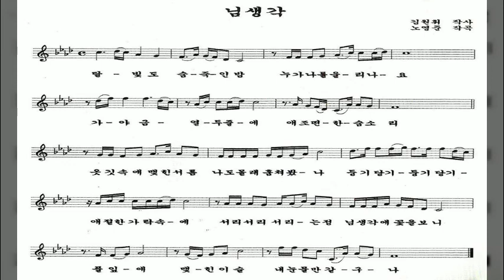님생각/김승재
설명
1.노래 : 김승재
2.작사 : 김원휘
3.작곡 : 노영준
4.가수 : 김승재
5.영상, : 사랑방